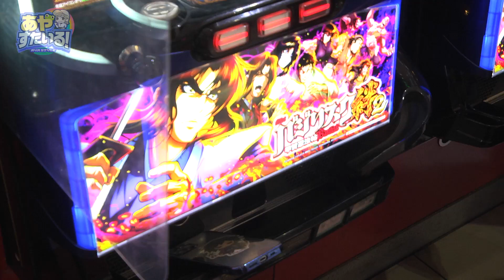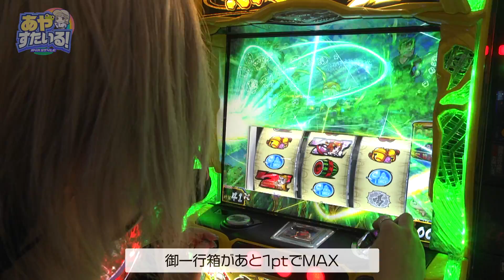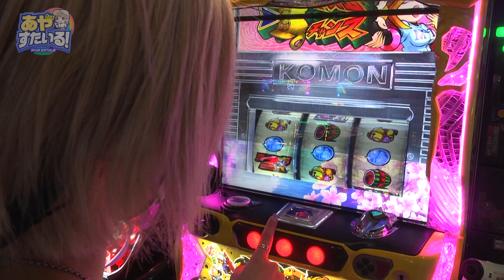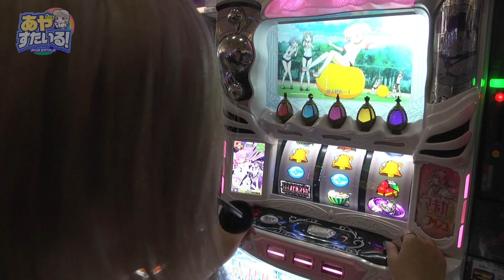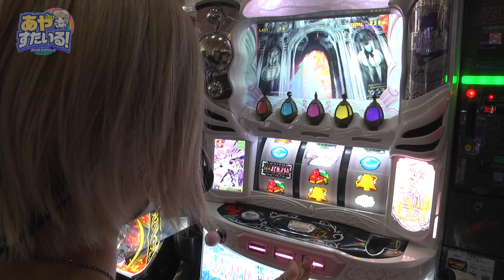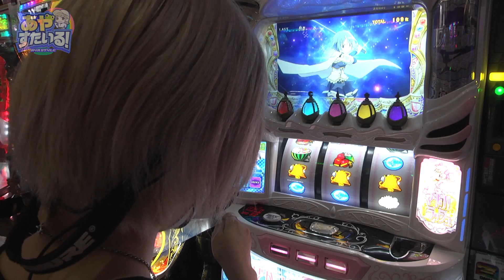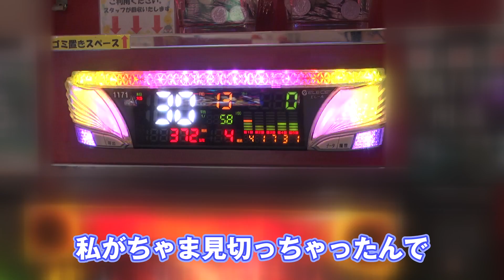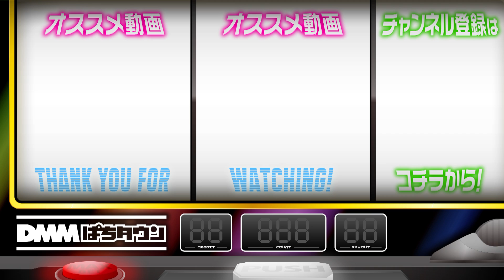【黄門ちゃま喝2の30%は余裕でしょ】あやすたいる！第41話《水樹あや》S黄門ちゃま喝2［パチスロ・スロット］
新台狙いで入場した水樹あやだったが、確保できずに狙いを変更。新台の並びになる『S黄門ちゃま喝2』で実戦開始！
「初当りはすべて裏縛り」と宣言し印籠チャンスで家康降臨を狙う。新たな攻め方も模索し勝利を目指す！

【出演者】
水樹あや

【実戦機種】
S黄門ちゃま喝2
SLOT劇場版 魔法少女まどか☆マギカ[前編]始まりの物語／[後編]永遠の物語

【制作】
堤（DMMぱちタウン）

水樹あやによる立ち回り実戦番組。
高設定を掴むため、真剣に立ち回りご褒美を目指す！

【水樹あやの関連動画はこちら】
【てつ凱旋で新時代がやってきた!?】漢気フルスロットル！第20話 前編《木村魚拓・1GAMEてつ・水樹あや》P頭文字D［パチンコ］
【コードギアス3でキリン柄トロフィー!?】あやすたいる！第40話《水樹あや》パチスロコードギアス 反逆のルルーシュ3［パチスロ・スロット］

00:00　あやすたいる！
03:58　実戦開始
06:07　お銀ハネムーン
14:55　ワルプルギスの夜
23:51　エンディング